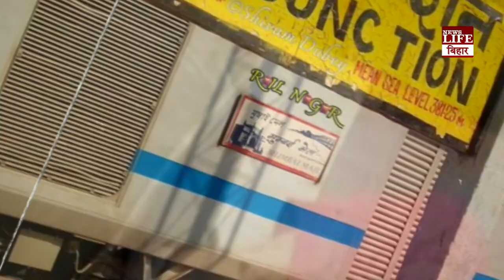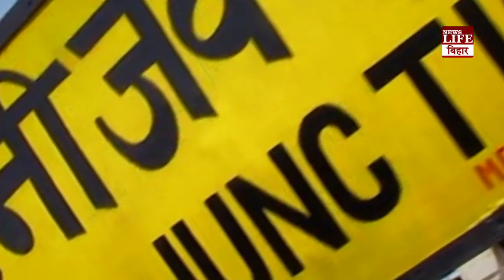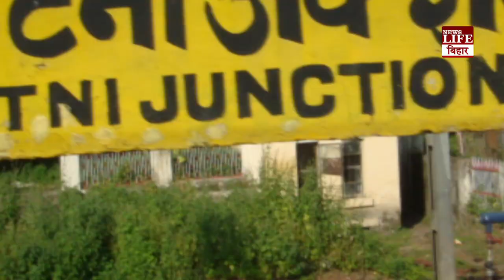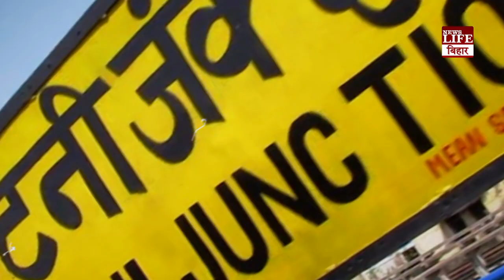नारी शक्ति की ऐसी मिसाल जिसने तकदीर को "आंसू" नहीं, "पसीना" बना दिया।